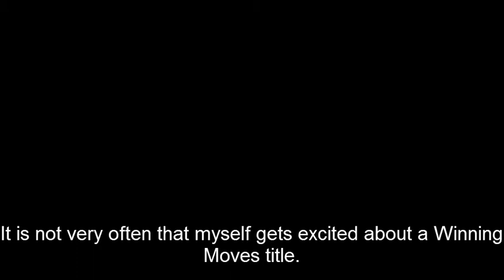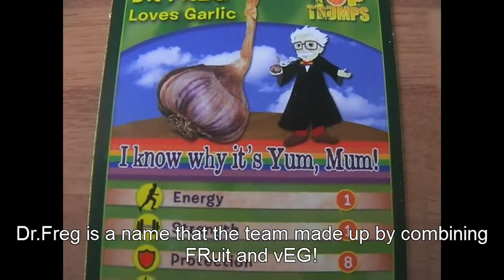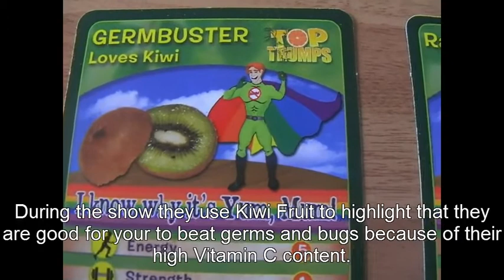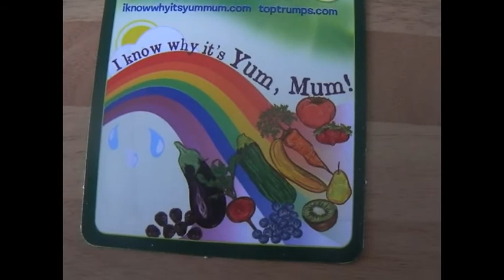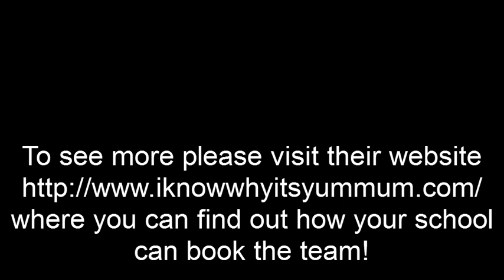IKnowWhyItsYumMum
IKnowWhyItsYumMum! is an ingenius project! A theatrical performance to educate children in Junior School the importance of fruit and veg as well as why it is important. At these performances the team give away these 5 very limited cards.